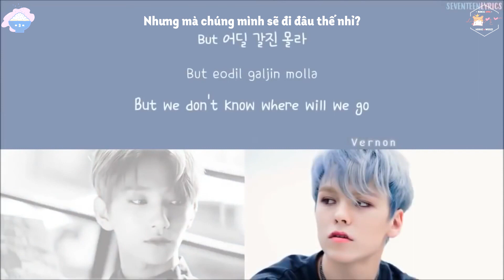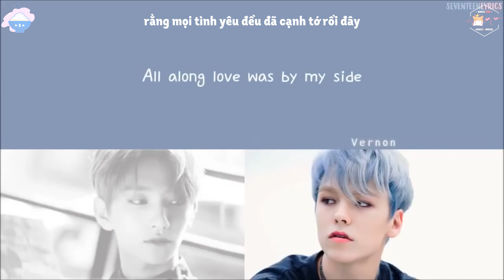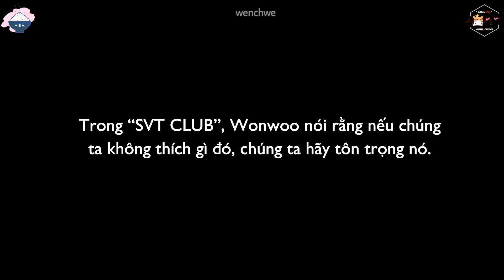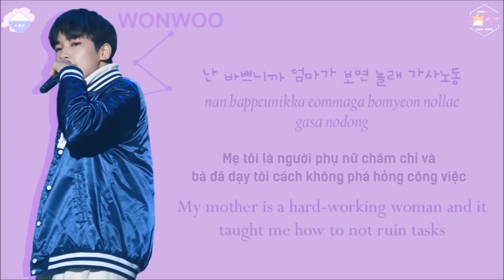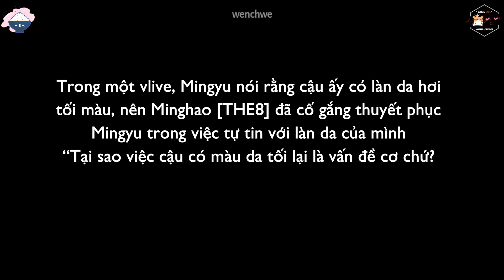SEVENTEEN và những câu chuyện ủng hộ nhân quyền (Phần 1)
Many thanks space rocket and @closertosvt for making this video